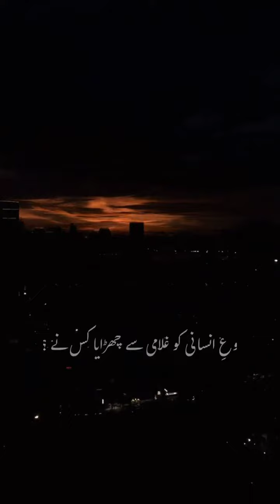Iqbal's shikwa and jawab shikwa🤍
It was in 1909 that Allama Muhammad Iqbal recited ‘Shikwa’ (‘The Complaint’) in Lahore, at a small gathering of Anjuman-i-Himayat-i-Islam. The event produced a stir, and Shikwa remains Iqbal’s most contentious poem to date, with several admirers, of course, but many critics as well. Although no one could really question the poetic qualities of the poem, many orthodox Muslims had reservations about its message. The main theme of Shikwa is Iqbal’s complaint to God about the downfall of Muslims and the oppression faced by them. Many Muslims accused Shikwa of being disrespectful, especially due to the use of words like harjaee (‘disloyal’) for God. Iqbal was well-aware of the charges against him, which eventually led to another composition in 1913, titled Jawab-e-Shikwa (‘Answer to the Complaint’).

Follow @Nagisa_1188 for more content ❤️